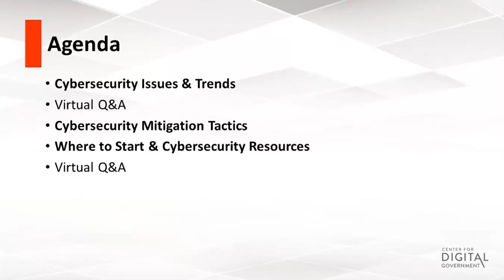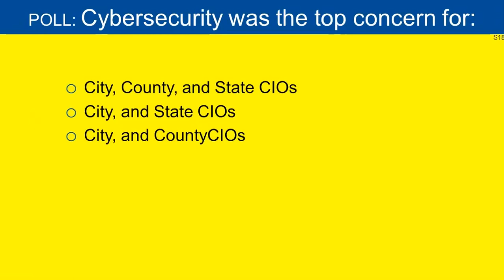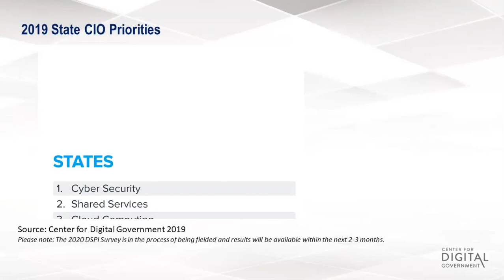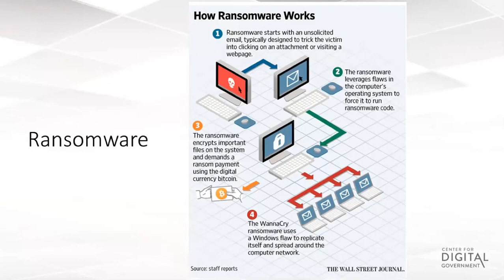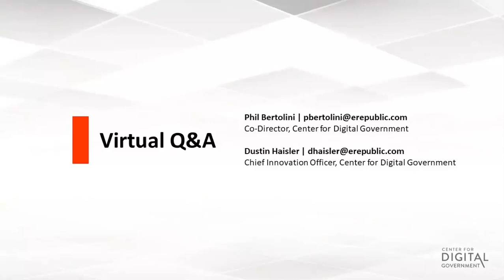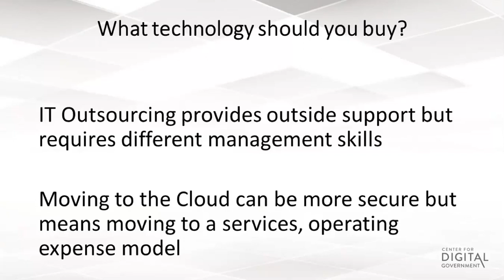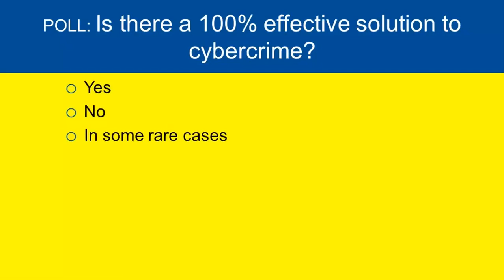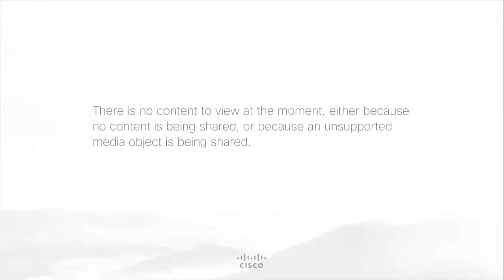Webinar: Assessing Risks Related to Cyber Crime